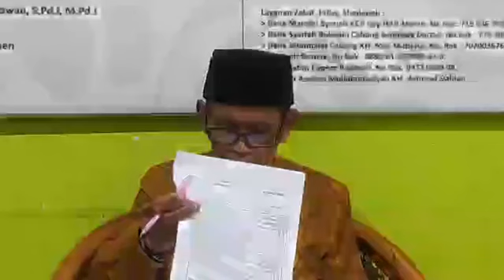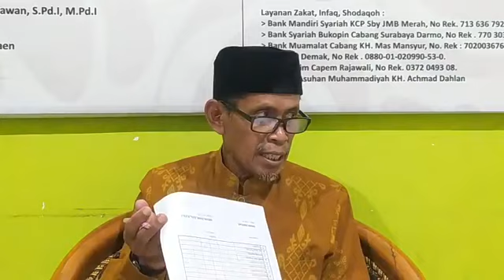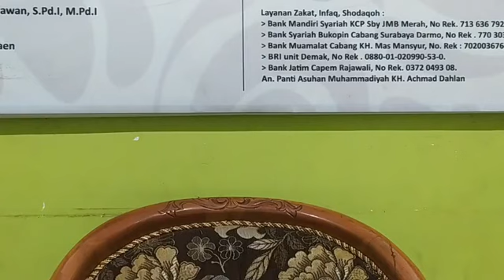KAJIAN RAMADHAN : CARA MEMBAYAR HUTANG PUASA II USTADZ AKHWAN HAMID, M.PD. II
Layanan Donasi :
Bank Mandiri Syariah KCP Sby JMB Merah, No Rek. 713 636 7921.
Bank Syariah Bukopin Cabang Surabaya Darmo, No Rek . 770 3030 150.
Bank Muamalat Cabang KH. Mas Mansyur, No. Rek : 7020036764.
BRI unit Demak, No Rek . 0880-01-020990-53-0.
Bank Jatim Capem Rajawali, No Rek. 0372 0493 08.
An. Panti Asuhan Muhammadiyah KH. Achmad Dahlan